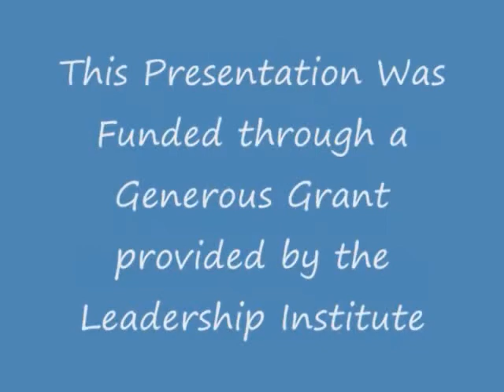Dr Adams 1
Dr. Mike Adams presents During the HC Campus Conservatives Conservative Issues Week.